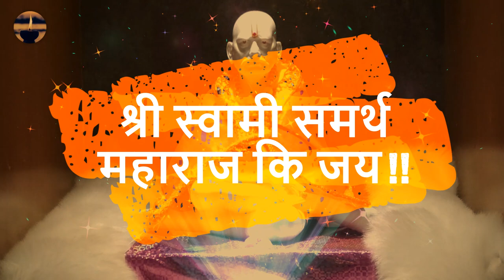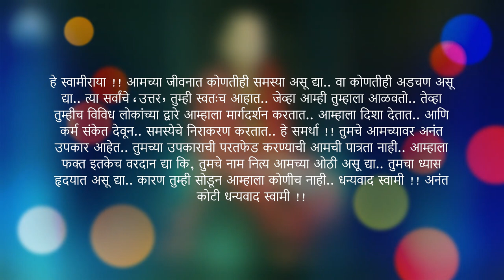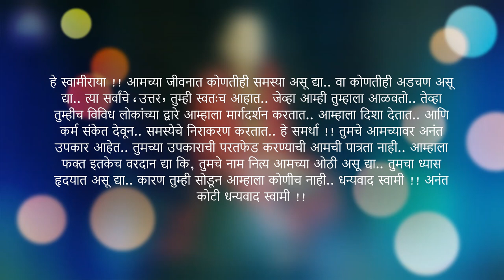तुमच्या समस्या नक्कीच सुटतील!! अनंतकोटी ब्रम्हांडात कुठे काय सुरु आहे. हे सर्व स्वामींना ठावूक असते!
श्री स्वामी समर्थांच्या प्रेरणादायी कथा

प्रसाद हा मज द्यावा देवा | सद्गुरूनाथ महाराज कि जय । जय जय रघुवीर समर्थ । जय जय सद्गुरू समर्थ